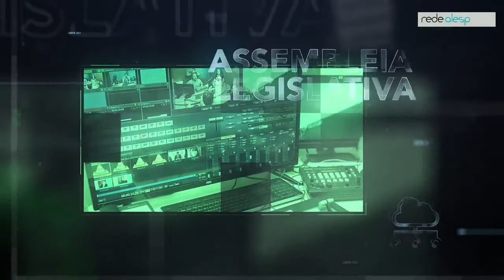Programa: Tribuna Virtual - 05/04/2021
O Programa Tribuna Virtual, realizado pela Rede Alesp de forma virtual, com a meta de discutir assuntos de utilidade Pública e do Parlamento Paulista, recebe os convidados(as) deputada estadual Edna Macedo, do Republicanos, deputado estadual Ricardo Mellão, do Novo, deputado estadual Major Mecca, do PSL, e deputado estadual Dr. Jorge do Carmo, do PT.
Apresentação: Melissa Araújo